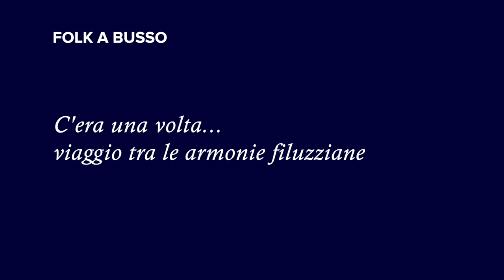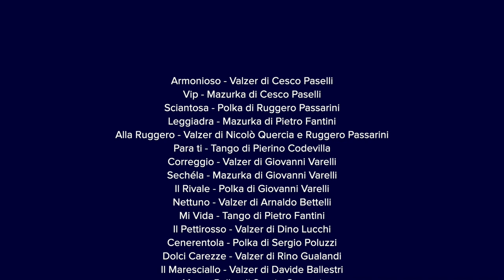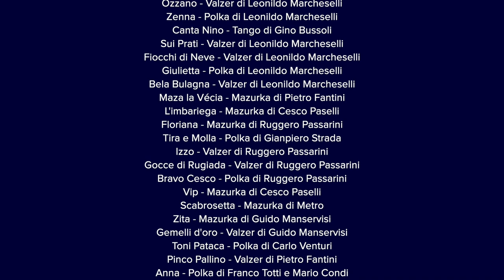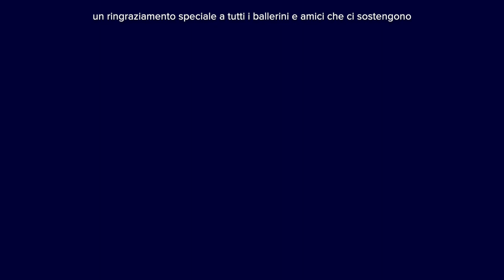C'ERA UNA VOLTA... - Viaggio tra le armonie filuzziane | FOLK A BUSSO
Con grande entusiasmo vi riproponiamo in versione "Film", l'intera serata che si è tenuta alla Sala Paradiso di San Lazzaro di Savena (BO), Sabato 16 Ottobre 2021!
(Nella prima parte purtroppo c'è stato un problema con la registrazione dell'audio, quindi sentirete un audio non troppo bello, che però poi dal minuto 25.25 si sistema!)
Buona visione!

Hanno suonato per voi:

Nicolò Quercia: Fisarmonica
Nicholas Marturini: Chitarra
Corrado Varelli: Basso
Devis Fabbri: Batteria
Carlotta Marchesini: Voce

OSPITI: Giovanni Varelli, Davide Ballestri, Marco Visita Marcheselli e Massimo Tagliata.
REGIA: Luca Lodi, Giorgio Spanos, Giulia Betti.

Un grazie a Manuel Arbizzani e a tutto lo staff della Sala Paradiso Arci San Lazzaro per aver creduto nel nostro progetto e collaborato alla realizzazione dello spettacolo!

Ringraziamo il M° Ruggero Passarini, il M° Arnaldo Bettelli e il M° Rino Gualandi per averci onorato della loro presenza in Sala!

Un ringraziamento speciale a tutti gli amici e i ballerini che credono in noi e ci sostengono sempre! L'emozione era tanta, perdonateci se ogni tanto sentite qualche cosiddetta "stecca", ma vi assicuriamo che ogni nota uscita dai nostri strumenti partiva dal profondo del cuore!

EDIZIONI MUSICALI DEI BRANI ESEGUITI:

Novalis Edizioni musicali e discografiche - Via Cassino, 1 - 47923 Rimini - Tel. 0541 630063 – Cell.

Borgatti Edizioni Musicali - Via Calza Vecchio, 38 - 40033 Casalecchio di Reno - Bologna - Tel.

Galletti-Boston S.r.l - Edizioni Musicali e Discografiche - Corso Mazzini, 38, 48018 Faenza (RA) | Tel.

TIMELINE DELLA SERATA:
00:00 - "Cera una volta...", Viaggio tra le armonie filuzziane
01:33 - Armonioso - Valzer di Cesco Paselli
06:00 - Vip - Mazurka di Cesco Paselli
08:21 - Sciantosa - Polka di Ruggero Passarini
11:39 - Leggiadra - Mazurka di Pietro Fantini
14:30 - Alla Ruggero - Valzer di Nicolò Quercia e Ruggero Passarini
18:28 - Para ti -  tango di Pierino Codevilla
22:55 - Correggio - Valzer di GioVar
26:44 - Sechéla - Mazurka di GioVar
29:49 - Il Rivale - Polka di GioVar
32:41 - Nettuno - Valzer di Arnaldo Bettelli
38:36 - Mi Vida - Tango di Pietro Fantini
43:53 - Il Pettirosso - Valzer di Dino Lucchi
48:02 - Cenerentola - Polka di Sergio Poluzzi
53:14 - Dolci Carezze - Valzer di Rino Gualandi
58:07 - Il Maresciallo - Valzer di Davide Ballestri
1:01:53 - Mara - Polka di Sergio Cassani
1:04:44 - Pene del Cuore - Valzer di Luigi Bernardi
1:08:46 - Violetta - elaborazione tango dalla Traviata di Giuseppe Verdi
1:13:50 - Cin Cin Bologna - Valzer cantato di Annibale Modoni e Ruggero Passarini
1:16:33 - Inizio seconda parte
1:17:44 - Notte d'Amore - Valzer di Leonildo Marcheselli
1:21:11 - Ozzano - Valzer di Leonildo Marcheselli
1:25:34 - Zenna - Polka di Leonildo Marcheselli
1:29:13 - Canta Nino - Tango di Gino Bussoli
1:35:38 - Sui Prati - Valzer di Leonildo Marcheselli
1:39:02 - Fiocchi di Neve - Valzer di Leonildo Marcheselli
1:42:29 - Giulietta - Polka di Leonildo Marcheselli
1:45:19 - Bela Bulaggna - Valzer di Leonildo Marcheselli
1:48:36 - Maza la Vécia - Mazurka di Pietro Fantini
1:51:47 - L'imbariega - Mazurka di Cesco Paselli
1:54:40 - Floriana - Mazurka di Ruggero Passarini
1:57:49 - Tira e Molla - Polka di Gianpiero Strada
2:00:37 - Izzo - Valzer di Ruggero Passarini
2:04:11 - Gocce di Rugiada - Valzer di Ruggero Passarini
2:07:39 - Bravo Cesco - Polka di Ruggero Passarini
2:11:07 - Vip - Mazurka di Cesco Paselli
2:14:24 - Scabrosetta - Mazurka di Metro
2:16:53 - Zita - Mazurka di Guido Manservisi
2:21:11 - Gemelli d'oro - Valzer di Guido Manservisi
2:24:37 - Toni Pataca - Polka di Carlo Venturi
2:27:06 - Pinco Pallino - Valzer di Pietro Fantini
2:30:45 - Anna - Polka di FrancoTotti & Mario Condi
2:36:25 - Allegra Fisarmonica - Valzer di Giuseppe Zaffiri
2:40:15 - Discorso di fine serata
2:43:38 - Polca Brillante - Polka di Leonildo Marcheselli
2:45:46 PGR3 - sigla di chiusura di Leonildo Marcheselli